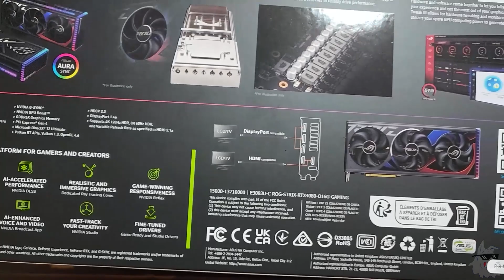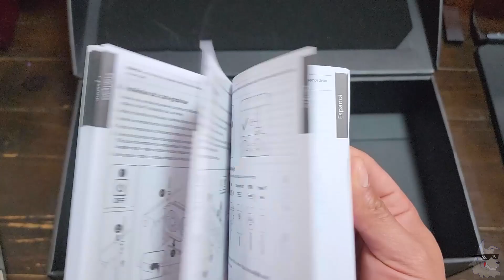Unboxing RTX 4080│Asus Strix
Hoy nuevo unboxing con la RTX 4080 ROG strix de Asus